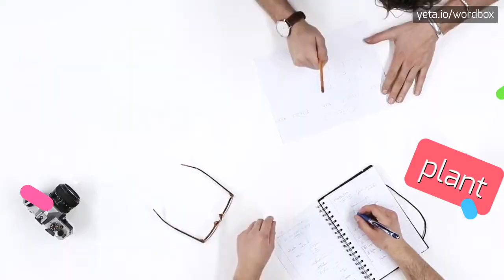LAIGHT - HOW TO PRONOUNCE IT!?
Watch how to say and pronounce "laight"!